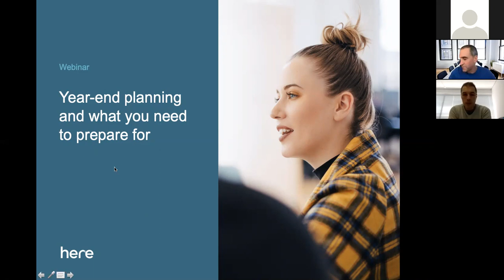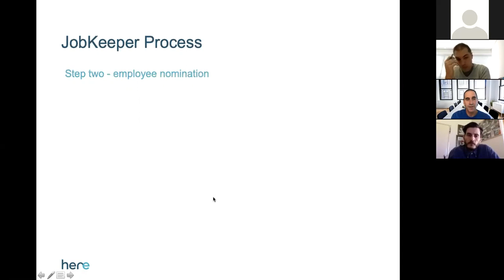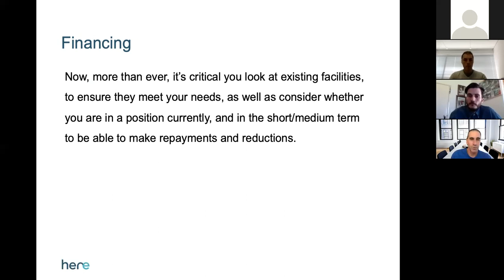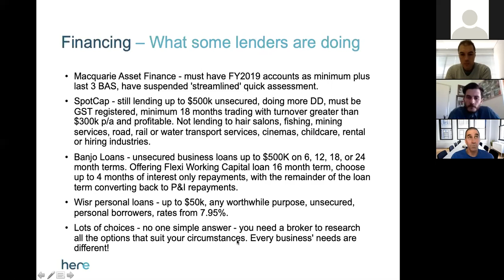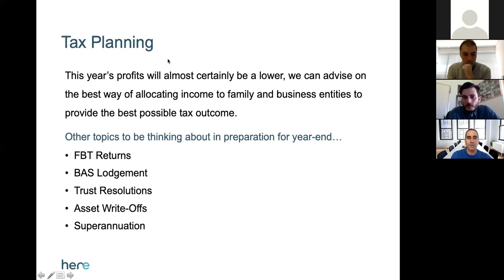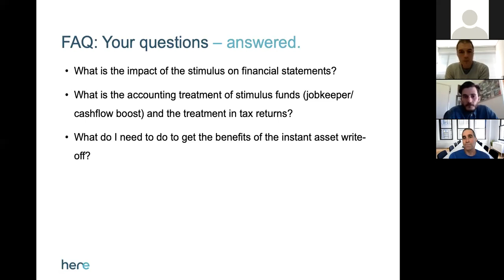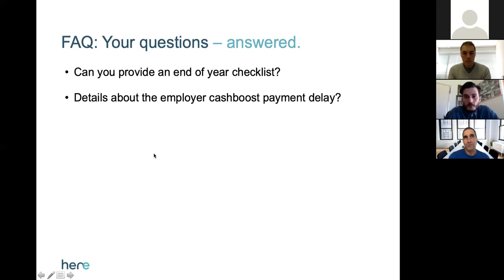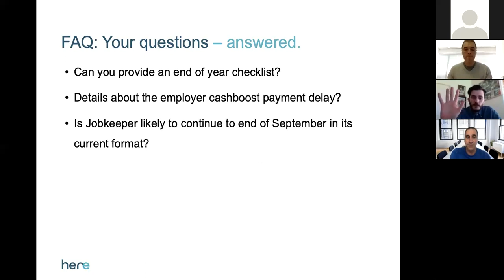Webinar: Year-end and what you need to prepare for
What we cover during this session -
- JobKeeper Scheme
- Cash Flow
- Financing
- Rent Relief
- Tax Planning
- Year-End Planning
- Business Continuity Planning
- How We Can Help
- Q&A

For more information on Year-end preparations, JobKeeper payments and the Australian Government COVID-19 Stimulus, head to the FAQ page on the Here Business & Wealth website (link below).